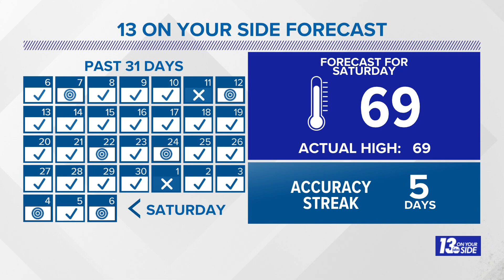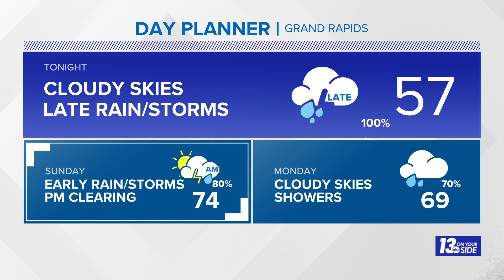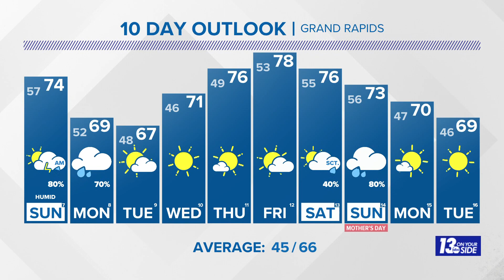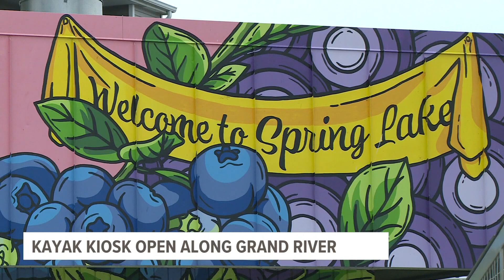13 Weather Plus: Storms & Warm Weather + A Special Weatherball Brew!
Meteorologist Michael Behrens is tracking overnight/early Sunday storms + We have a look at a special Weatherball brew!